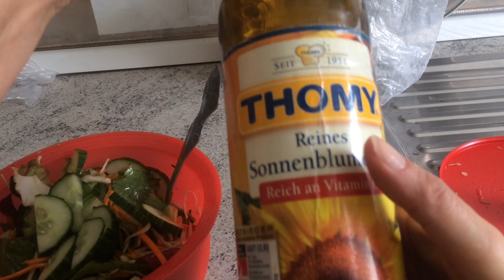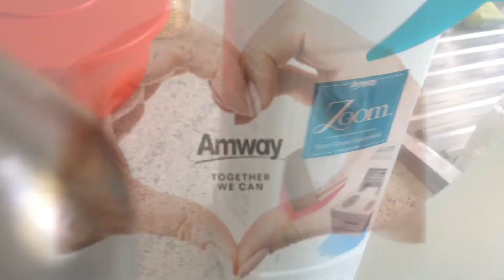Öl abwischen spuren Loss /- Zoom - / Масло очистить без следов. / Germany - Германия